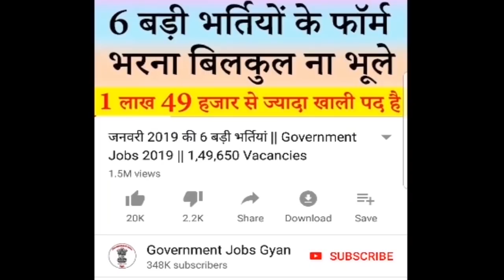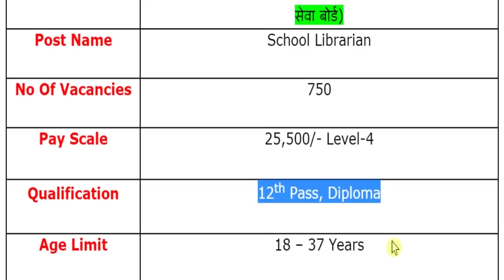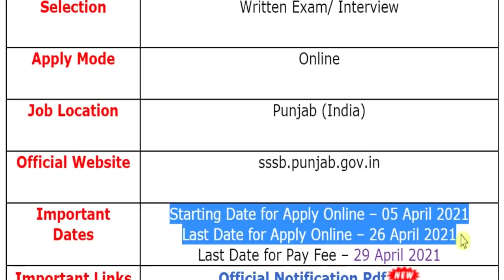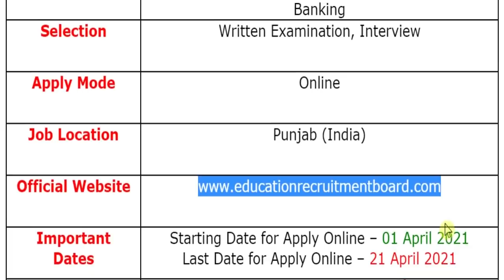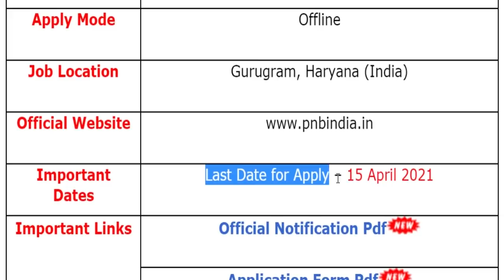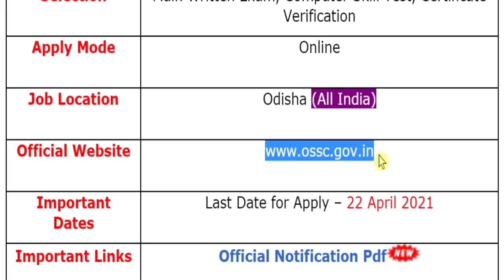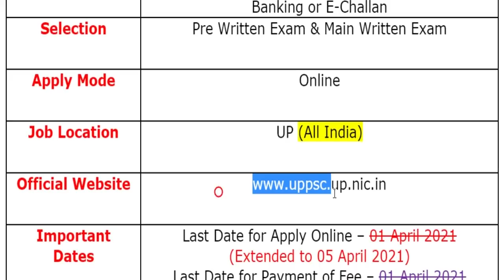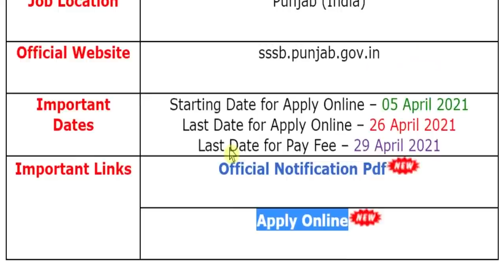4 अप्रैल की 7 बड़ी भर्तियां #876 || Government Jobs 2021 || Latest Vacancy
The various organizations has been released various latest notifications for the recruitment of School Librarian, Master Cadre Teacher, Medical Officer, Group A, Sweeper, Telephone Attendant, Telephone Operator, Clerk, Hindi Typist, Junior Librarian, Review Officer (RO), Assistant Review Officer (ARO) & Other Posts.
For more info regarding Top 7 Government Vacancy of the 4th April 2021 such as vacancies, eligibility, dates & other please visit given below link……...

SSSB Recruitment 2021
Education Dept Recruitment 2021
PHD Recruitment 2021
PNB Recruitment 2021
Vidhan Sabha Recruitment 2021

If you have queries and suggestion related to Top 7 Government Vacancy of 4th April 2021 you can comment in the given below comment box.